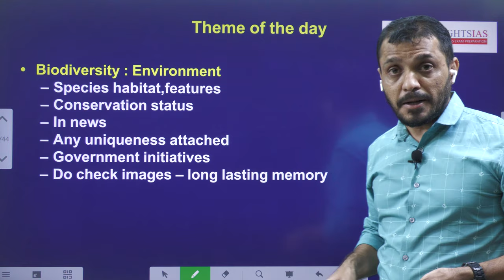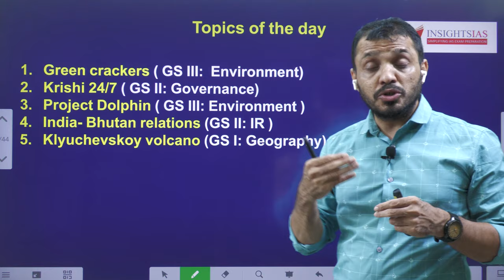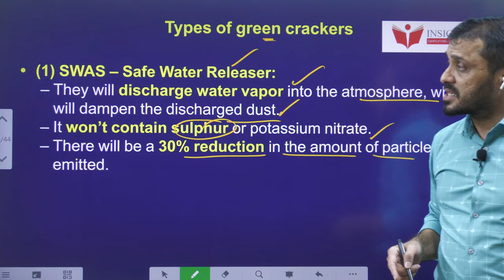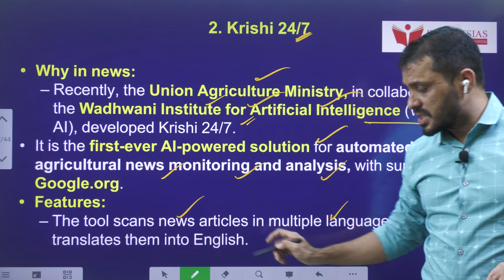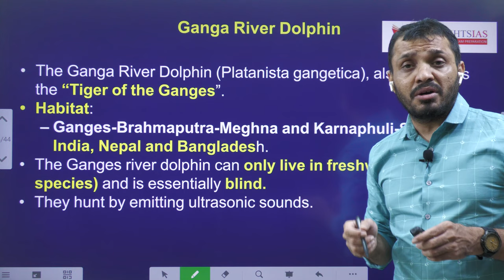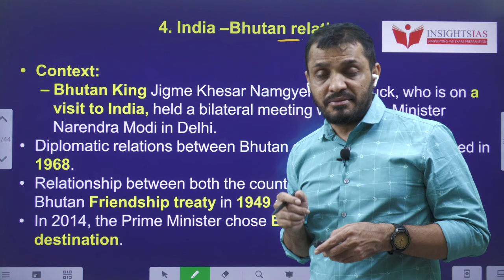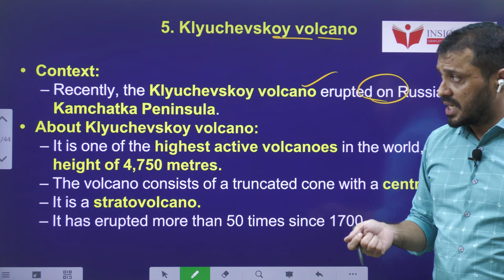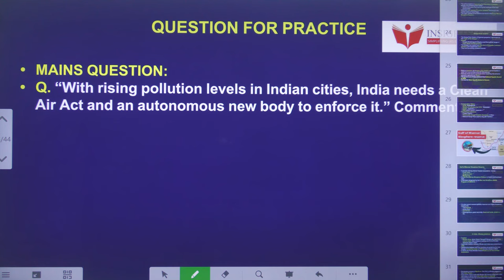I-CAN Issues||08th November 2023 UPSC current issues explained by Santhosh Rao UPSC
Time codes:
0:00- Introduction
00:25- Theme of the day
03:09- Green crackers
07:33- Krishi 24/7
09:02- Project Dolphin
13:32- India- Bhutan relations
16:46- Klyuchevskoy volcano
18:59- MCQ's

.youtube.com/playlist?list=PL7Ga7_sc-ojV3BiS3OKq0XXrkoOae4XbK

Dear all,